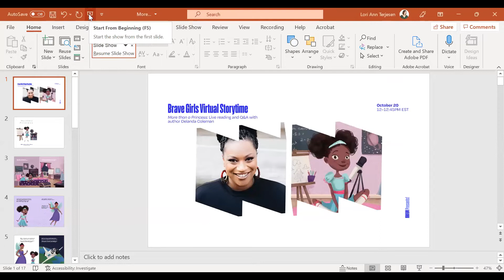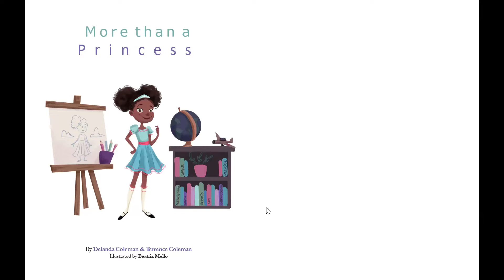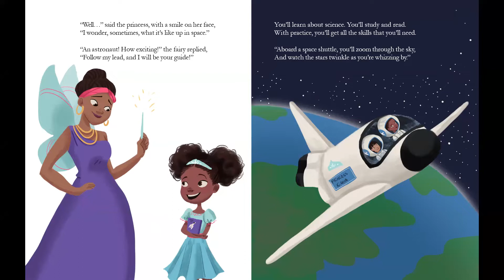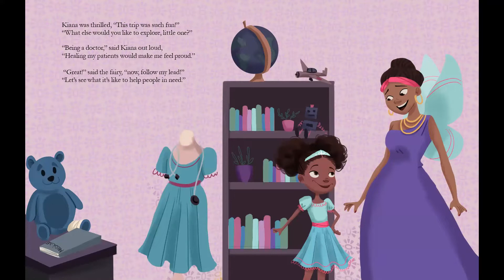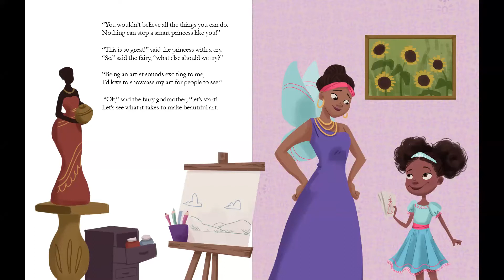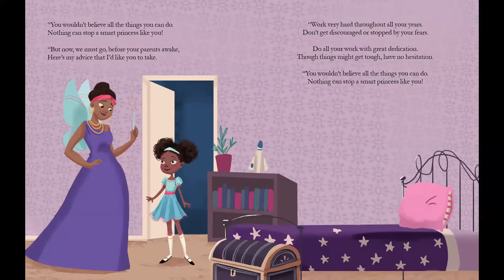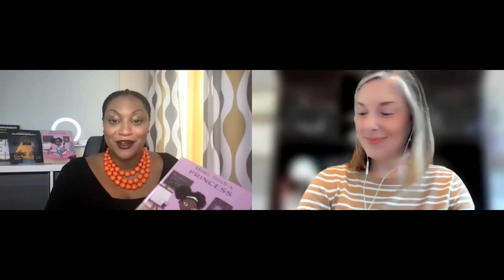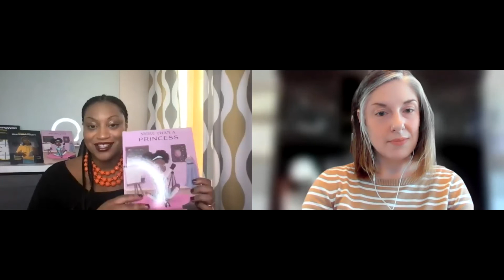Brave Girls Virtual Storytime: More than a Princess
Calling all Brave Girls! Join NWHM and author Delanda Coleman for this special Halloween themed reading of her book, "More than a Princess," followed by a Q&A with the audience.

Princess Kiana was lying in bed. ‘Life in the castle is boring!’ she said. ‘I’ve got many things, but I need something more. There’s so much out there I have yet to explore.” Follow Kiana’s magical journey as she’ll explore all the things a girl can achieve. Guided by her fairy godmother, Kiana will discover that life is more than pretty things and fancy castles.

Delanda and Terrence Coleman are the authors of this charming tale, aiming to show girls around the world all they can achieve in the areas of science, technology, engineering, art, and math (STEAM). Through the lens of an African American princess, they offer the reader a rhyming kids’ book that showcases careers for girls in a modern way.